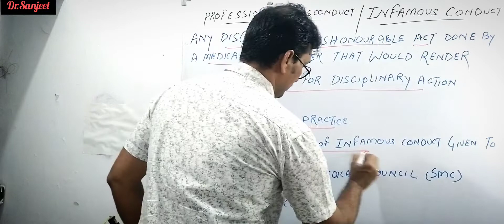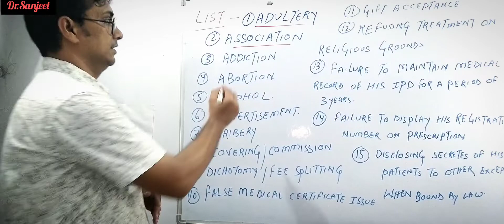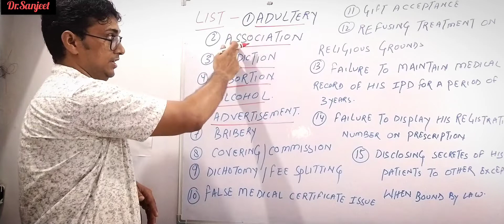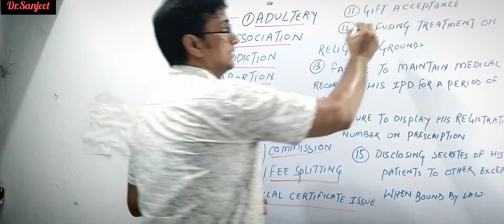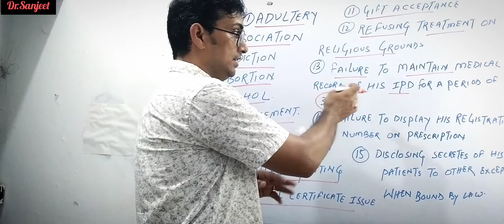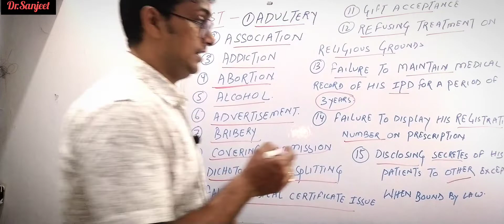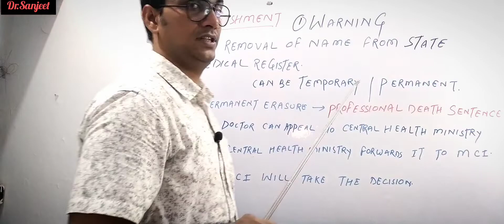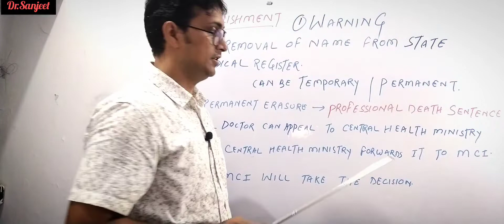Tutorial 25-PROFESSIONAL MISCONDUCT OR INFAMOUS CONDUCT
Definition of Professional misconduct or infamous conduct.
Warning notice for all doctors.
List of Infamous conduct.
Punishment for infamous conduct .
Professional Death Sentence.
infamous conduct
professional misconduct
professional death sentence